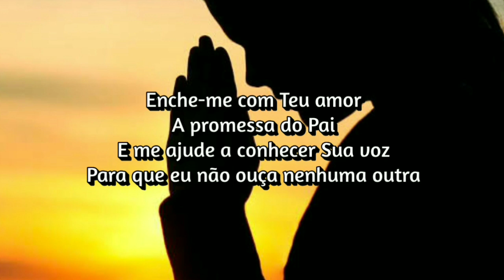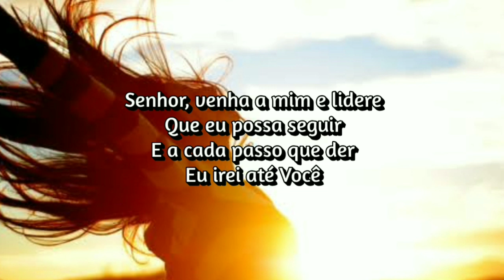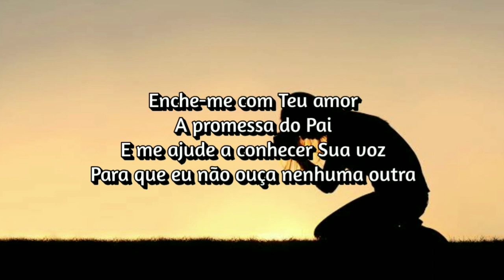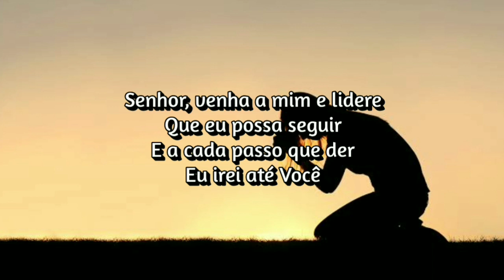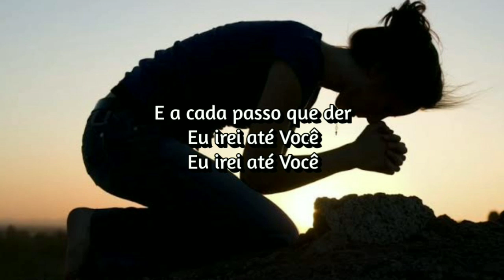Parable - A Prayer (Tradução)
Parable - A Prayer, 1977

Lyrics

Fill me with Your love
  The promise of the Father
  And help me know Your voice
  That I may hear no other
  Keep me in Your will
  That I may do Your pleasure
  And make my heart be still
  And know that I'm Your treasure

  Oh, Lord
  Come to me and lead
  That I may follow
  And with each step I take
  I'll come to You

  Guard my every word
  And every thought unspoken
  Teach my heart to sing
  And Spirit to be broken